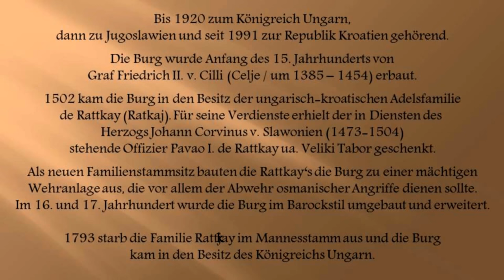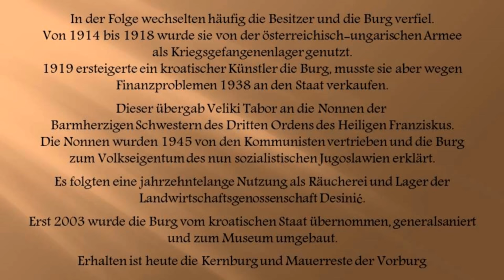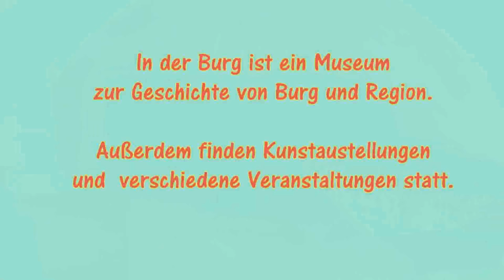Burg Veliki Tabor in Kroatien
Burg Veliki Tabor in Kroatien -- Castle Veliki Tabor in Croatia -- Dvorac Veliki Tabor u Hrvatskoj